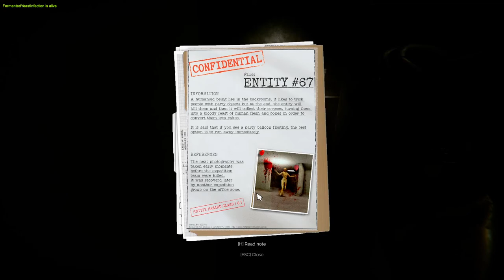Inside The Backrooms - Part 1